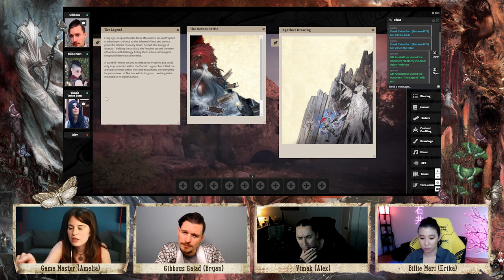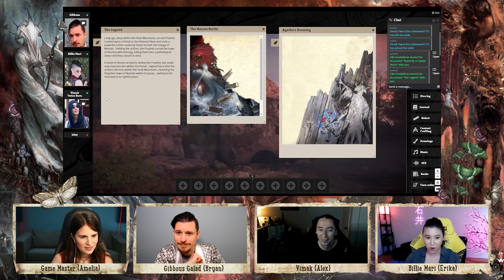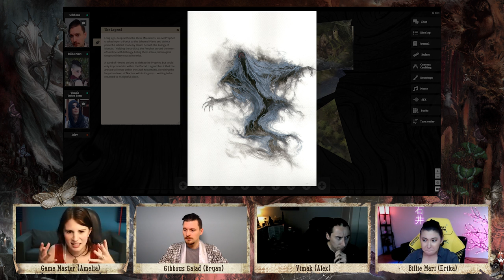New DnD RPG Adventure "The Butterfly's Dirge" Ep 2 of 3 on Let's Role /Amelia GMs Bryan Erika & Alex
Let's Role is an immersive and easy-to-use virtual tabletop.
Credits: Game Master: Amelia Rose Blaire
Players: Erika Ishii - Alexander Ward - Bryan Dechart

Directors: Fabrice Merabet & Benjamin Diebling
Illustration: Studio Agate
Sound designer: Arthur Goncalves

Based on The Butterfly's Dirge written by Benjamin Diebling for the game Fateforge published by Studio Agate